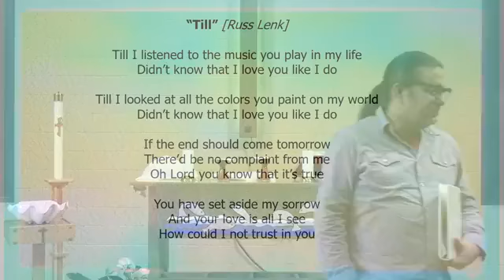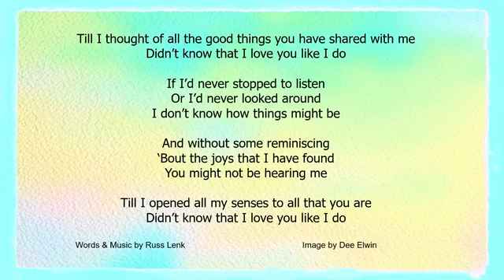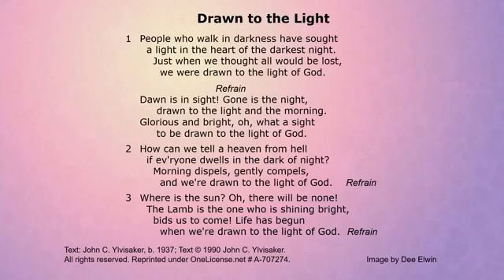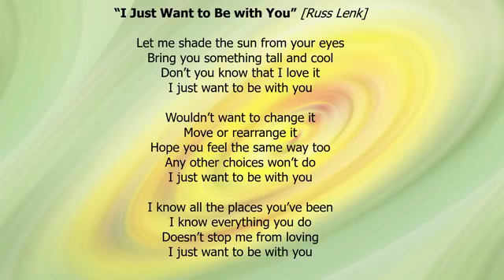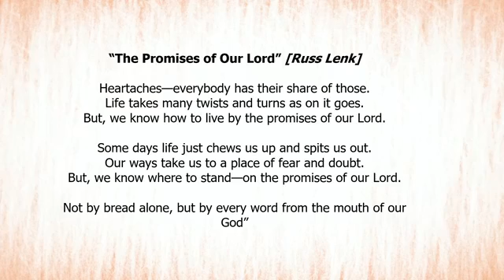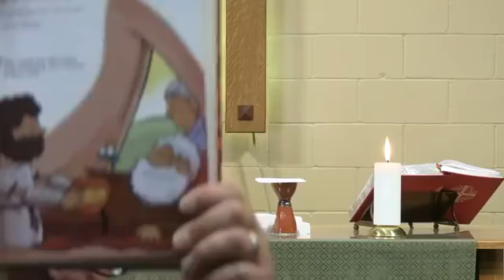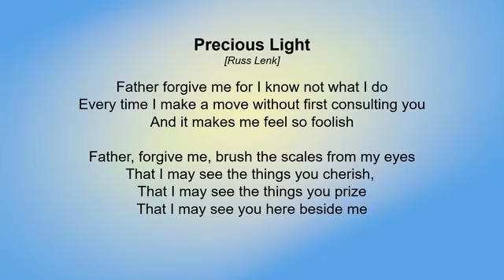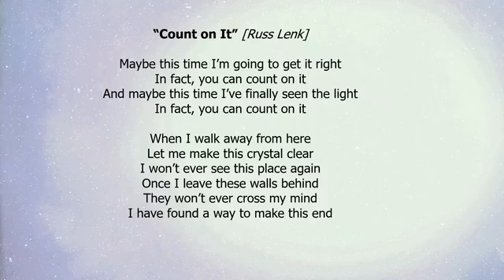Saturday, November 7, 2020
Saturday Worship, November 7, 2020